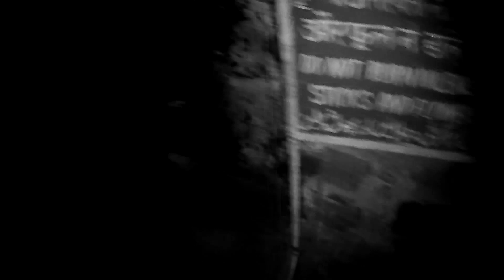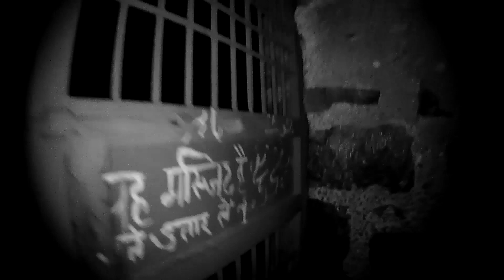Feroz Shah Kotla Fort - Night Alone Challenge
Feroz Shah Kotla fort is considered as one of the most haunted place of India. I got a challenge to spend a night alone at haunted Feroz Shah Kotla Fort. How I completed challenge and break the myth is in this video.

Tools I Use While Investigation

SJ4000x Camera

300 Led Light

Long Range Torch

LED UV Ultraviolet Pocket Torch Light for Detection of Invisible Marks

EMF Meter Deluxe

BikingMystery Says: No Visible Threat Found.